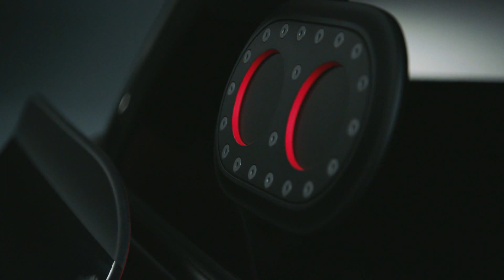MINI John Cooper Works GP Concept